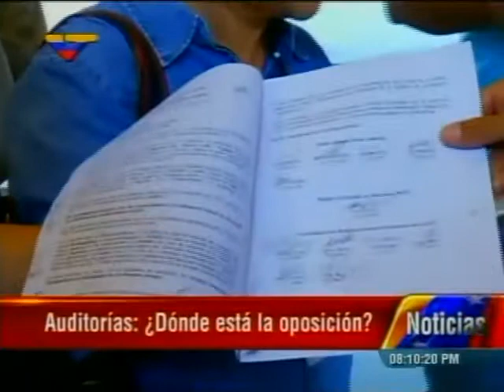Colectivo COLIBRIS asiste a las auditorías de verificación ciudadana II del CNE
Lía Hidalgo, vocera del colectivo COLIBRIS (Conocimiento Libre para el Socialismo) declara luego de que ella y otros integrantes del colectivo (Nerissa Aguilera, José Leonel Subero y Luigino Bracci) pasaran un día en el galpón del CNE en Mariche, como observadores del proceso de auditorías y verificación ciudadana solicitado por la oposición, pero en el cual estos se han negado a presentarse. Además, cuatro sociólogos y dos estadísticos acudieron a las verificaciones.